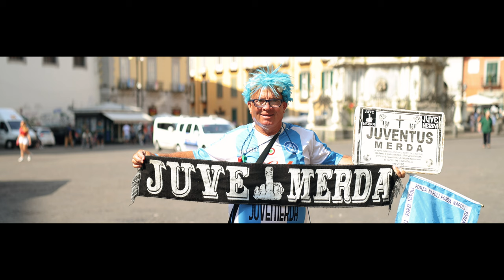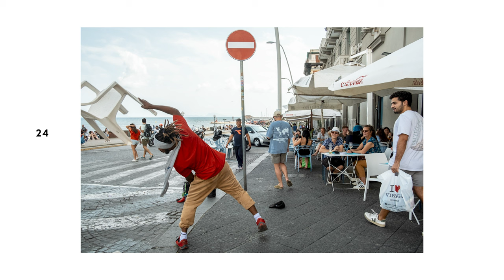NAPLES POV street photography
My 1st time doing street photography in wonderful Naples. A brilliant city for street photography, lively, colourful, beautiful light and lovely people.  I was really tired at the end of the day but so worth it ! Let me know what you think about the pictures and Naples in below !